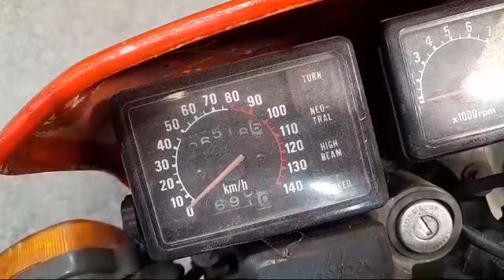1969 HONDA XL125 | MATHEWSONS CLASSIC CARS | 20 & 21 MARCH 2024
1969 HONDA XL125 | MATHEWSONS CLASSIC CARS | 20 & 21 MARCH 2024